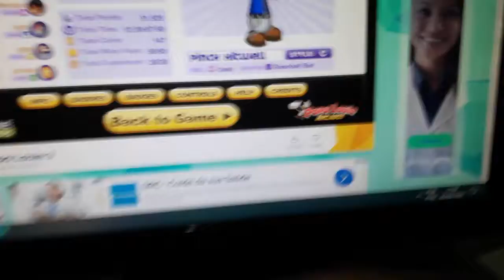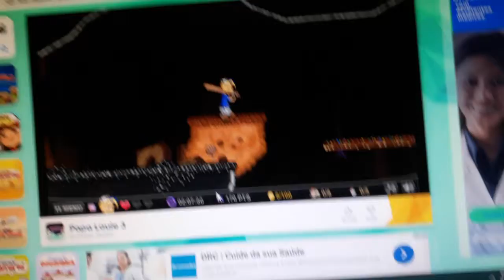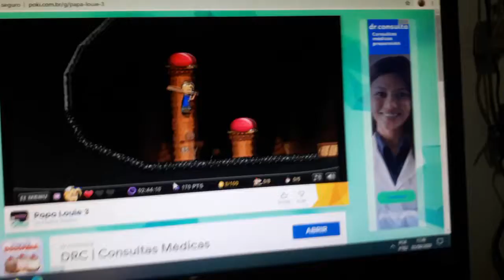Platinando Papa Louie 3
Zerando as Conquistas e Citação Aleatória